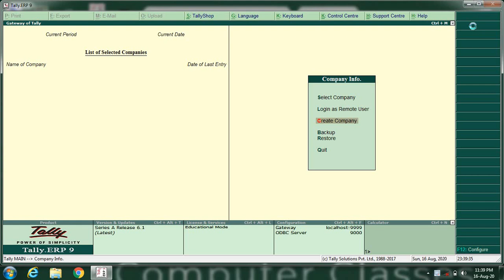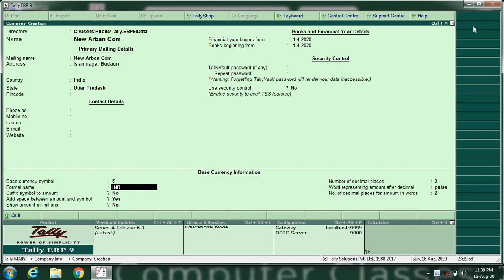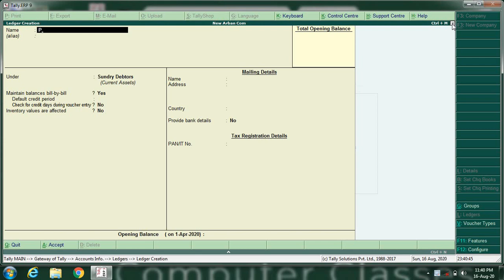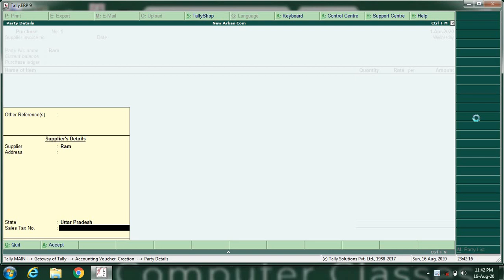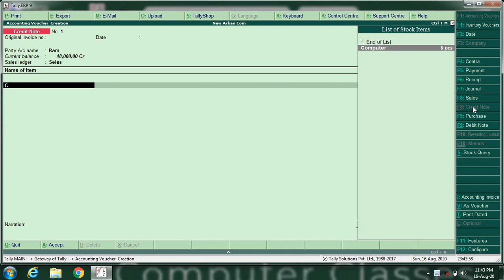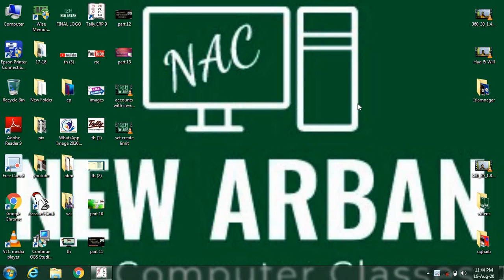debit note n credit note in tally erp9आइए सीखते हैTally erp9 मैंDebit Note n Credit noteकैसे करते है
Hello ...
(Abhilash Mishra)
LIke करे, share करे और cament करे , ओर अपने दोस्तों के  साथ share करे।

Dear स्टूडेंट्स आज की क्लास मैं हम जानेगे की use of debit note and credit note in tally erp.9 आइए सीखते हैTally erp.9  मैं Debit Note and Credit note कैसे करते है
इस topic मैं हम सीखेगे की टैली erp 9 मैं debit note कैसे करते है और credit note कैसे करते है जब हम किसी माल को puchase करते है तो उसके साथ हम डेबिट note पर माल को बापिस करते है और जब गम sales करते है तो उसको  credit note पर बापिस करते है